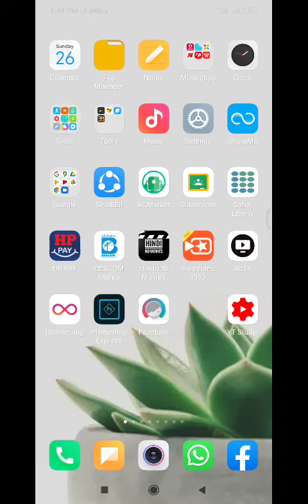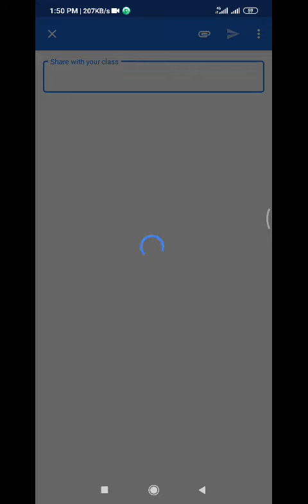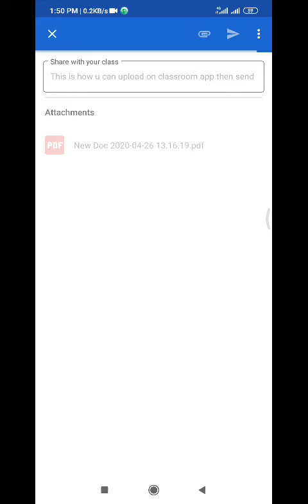How to upload notes on classroom app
DAVAN students how upload notes on classroom app
DAVAN PuC Science